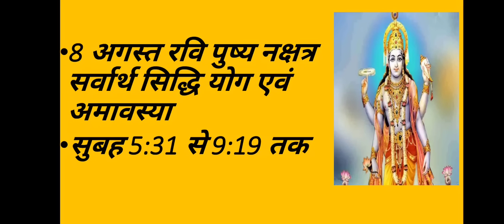8 August Ravi pushya yog कुछ घंटों के लिए ही शुभ योग इस उपाय को करने से समस्याएं जलकर भस्म होगी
Ravi pushya yog
8 August 2021
sarvarth Siddhi yog
 इस वीडियो में आप जानेंगे 8 अगस्त 2021 को पड़ने वाले शुभ योग रवि पुष्य योग सर्वार्थ सिद्धि योग के बारे में इस योग में किए गए कार्य आपको सर्वाधिक सफलता देते हैं इस योग में किए जाने वाले तीन महा उपाय आप इस वीडियो में जानेगे  धन्यवाद